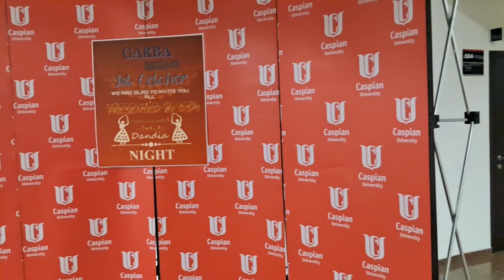VLOG 25: Garba In Almaty | Navratri | Medical Life | Kazakhstan | MBBS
We celebrated Navrata in Almaty.
We went to Caspian Medical University for Garba Night.
It was fantastic. We enjoyed a lot. There was Aarti, Dance Performance and Dance Party.
Watch this video to see the fun we had.
You can also Whatsapp on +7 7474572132